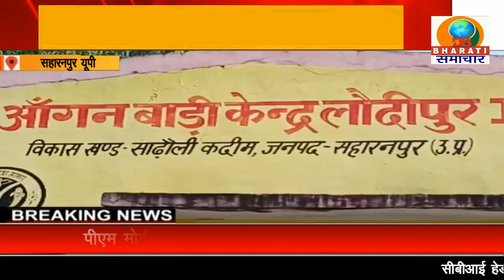सहारनपुर: खनन से भरे डंपर ने 4 वर्षीय बालक को कुचला मौके पर दर्दनाक मौत